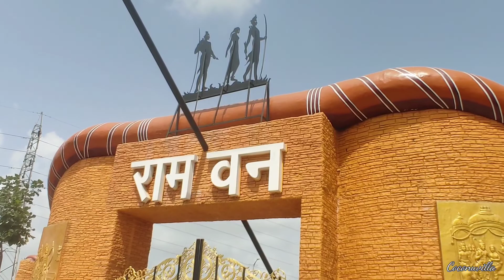ramvan 🙏viral nature best like naturelovers